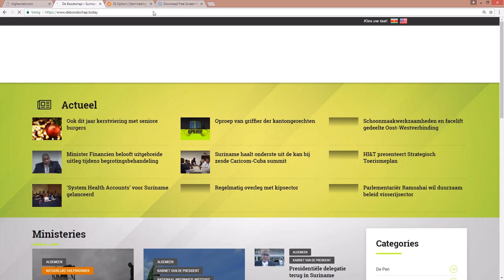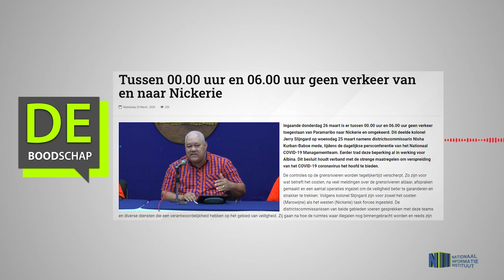TUSSEN 00 00 UUR EN 06 00 UUR GEEN VERKEER VAN EN NAAR NICKERIE